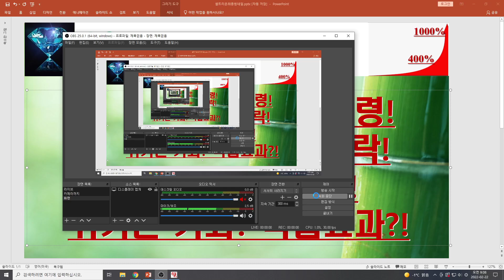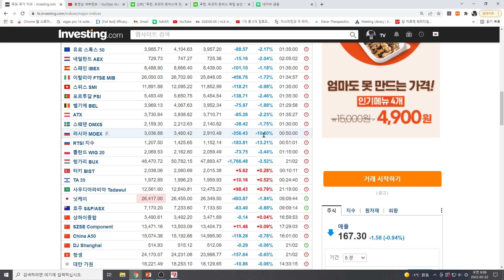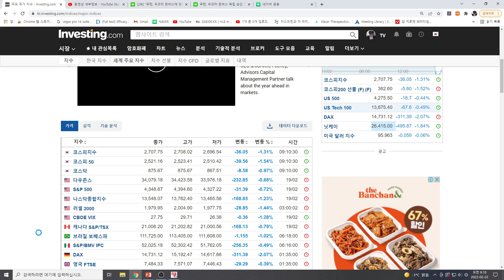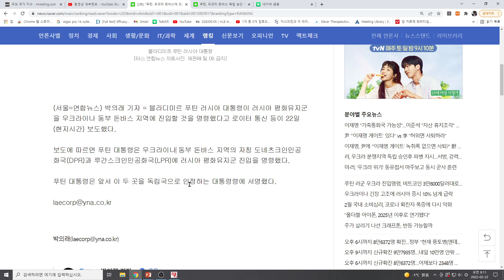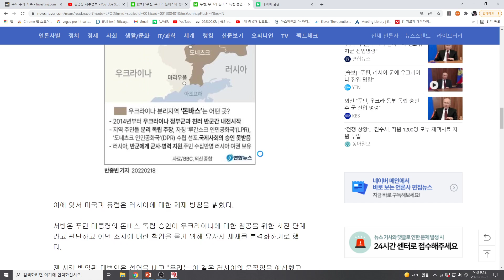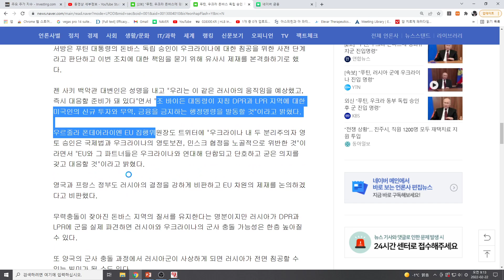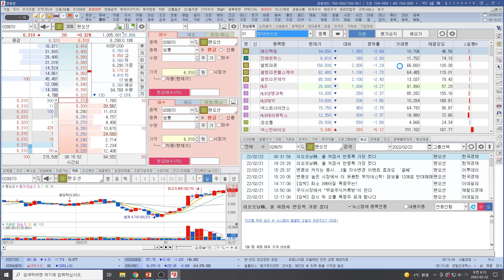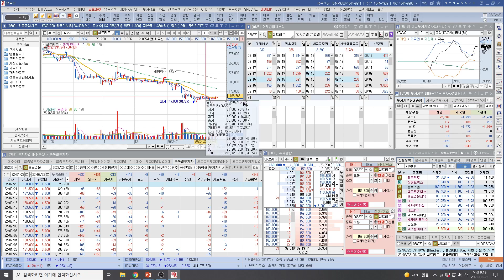[주식투자]셀트리온(푸틴 돈바스 진입명령!러시아증시 13%급락!일제히 하락출발!위기는 기회? 학습효과?!)